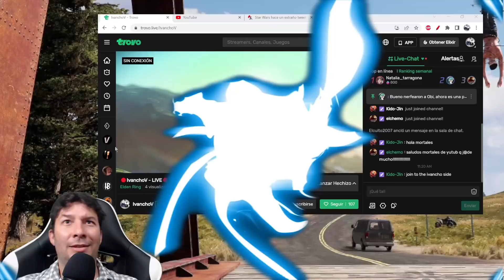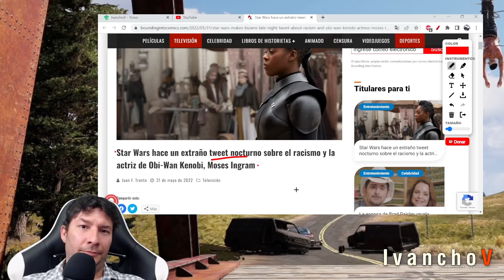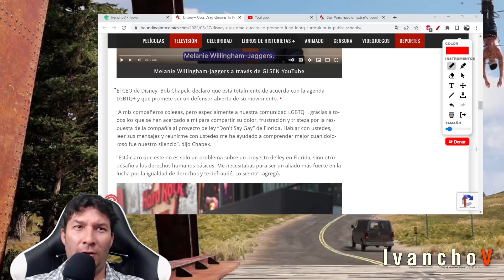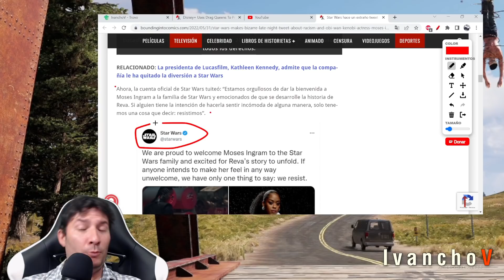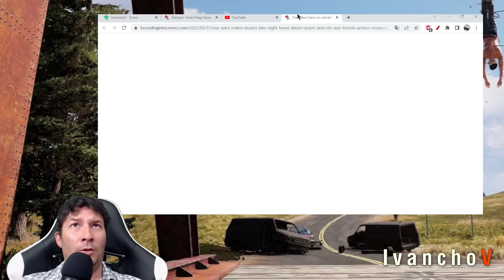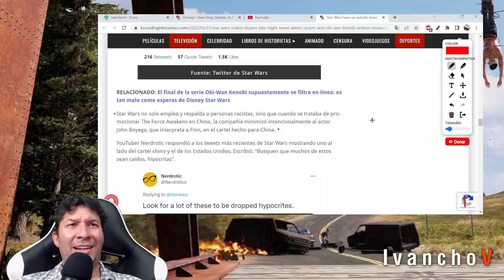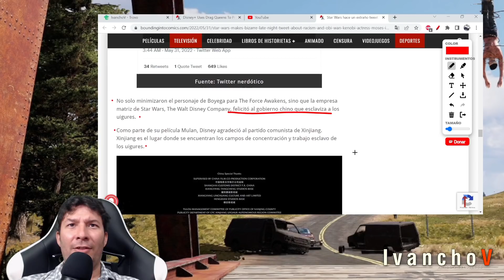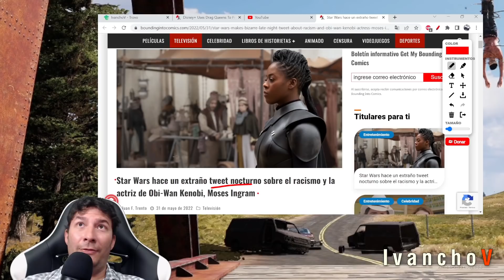Star Wars hace un extraño tweet nocturno sobre el "RAQUETISMO" para OBI-WAN KENOBI. IvanchoV